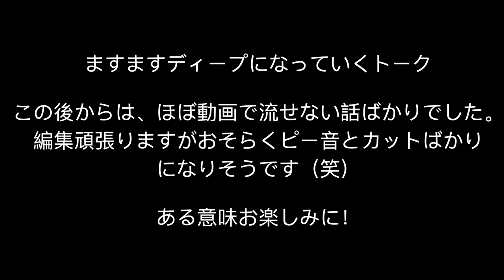TOEICと大学受験の英語−成川先生からの逆インタビュー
成川先生から逆インタビューを受けました。
TOEICの英語と大学受験の英語、同じ英語なのに違う業界。
どちらにも精通しているmorite2が違いについて話します。

クラウドファンディング